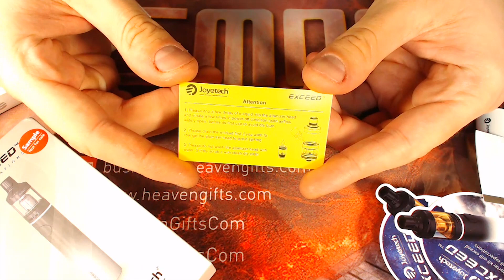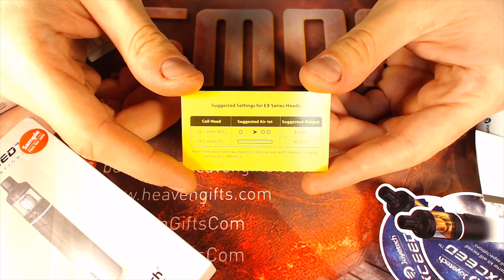Elektronske Cigarete Za Početnike | Joyetech Exceed D19